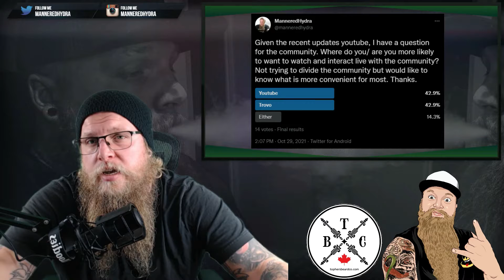The Future Of Our Community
Hey everyone ManneredHydra here! I just wanted to post a short video explaining the future direction of the community and streams from this point forward.

I hope you enjoyed the video even though I am not the best at editing.